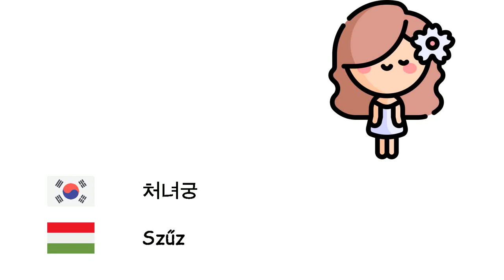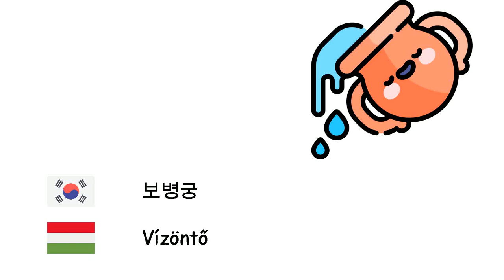황도 12궁 (헝가리어) (ko-hu)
Fone TV
ko-hu-18
Zodiákus jelek (Magyar nyelv)
백양궁 - Kos
금우궁 - Bika
쌍아궁 - Ikrek
거해궁 - Rák
사자궁 - Oroszlán
처녀궁 - Szűz
천칭궁 - Mérleg
천갈궁 - Skorpió
인마궁 - Nyilas
마갈궁 - Bak
보병궁 - Vízöntő
쌍어궁 - Halak